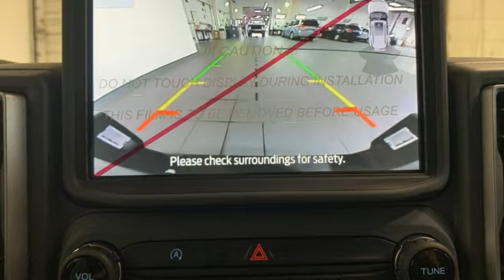New 2024 Ford Bronco Sport Christiansburg VA Blacksburg, VA FD240273 - SOLD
Year: 2024
Make: Ford
Model: Bronco Sport
Trim: Sport Utility
Engine: 1.5L 3 Cylinder Engine
Transmission: 8-Speed A/T
Color: Shadow Black
Interior: Ebony
Stock #: FD240273
VIN: 3FMCR9B61RRF15185